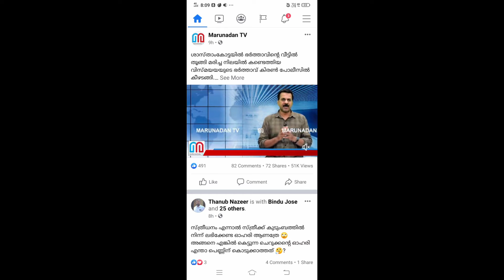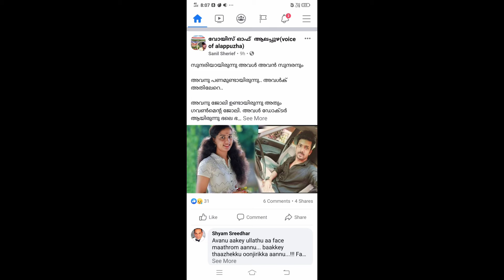ഇനി ഒരു വിസ്മയ ഉണ്ടാകാതെ ഇരിക്കട്ടെ ഇത് തന്നെയല്ലേ ഉത്തര കൊല്ലപ്പെട്ടപ്പോളും നമ്മൾ പറഞ്ഞത്?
ഇനി ഒരു വിസ്മയ ഉണ്ടാകാതെ ഇരിക്കട്ടെ ഇത് തന്നെയല്ലേ ഉത്തര കൊല്ലപ്പെട്ടപ്പോളും നമ്മൾ പറഞ്ഞത്? നമ്മൾ നമ്മൾ ടാഗുകളെ ആഘോഷമാകുകയല്ലേ? നമ്മൾ സുരക്ഷിതരാണോ?